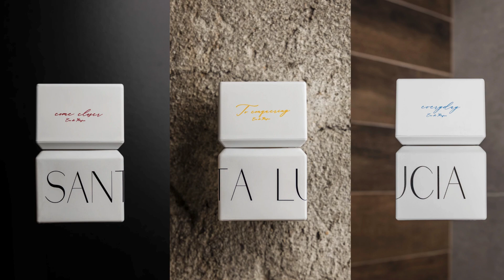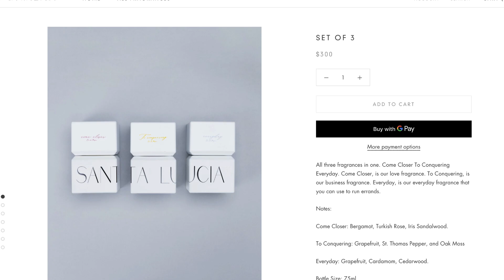Fragrance Review - SANTA LUCIA Teaching Men's Fashion Fragrances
Welcome back to another video! This time around a fragrance review on the brand new fragrances from Teaching Mens Fashion aka Jose Zuniga. The brand is called: SANTA LUCIA and it is said to combine pricing, performance, and quality - let's put it to the test!

The Offerings:
Come Closer - a rose infused scent which was created for your go to Date Night scent. Notes contain: Lavender, Turkish Rose Absolute and Sandalwood

To Conquering - a perfect scent for the “CEO”  or the typical businessman. Notes contain: Pink Pepper, St. Thomas Pepper and Patchouli

Every Day - is the fresh scent to wear on a daily basis. Notes Contain: Cardamom, Violet leaves and Cedarwood Virginia.

Join the Loyalty Bonus Club and accumulate points for future purchases and SAVE even more!
Eau ‘Fresh’ – 100 Bonus Loyalty Sprays for placing an order
Eau ‘Collector’ – 200 Bonus Loyalty Sprays for placing an order
Eau ‘Addict’ – 500 Bonus Loyalty Sprays for placing an order
Stay in the know -  Checkout on the latest arrivals at: rare gems and new arrivals tabs!

Favorite Fragrance Books - Favorite Current Fragrances - My equipment:

If you're a Fragrance Aficionado and want to stay in the know!
Join thousands like you at the Emporium of Scents Fragrance Community Facebook group where you can find everything fragrance 24/7:

• Stay in touch with me and get a glimpse on what's happening on INSTAGRAM

"Fragrances help you feel in many different ways, imagine a world of possibilities and open many doors. It is a gateway to new experiences and a time-machine to emotions and memories.”
-Max Forti